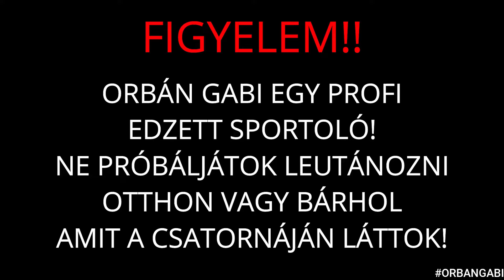Fejre állt mint a rajszeg,a fa nem állt odébb azért se... Para Péntek127